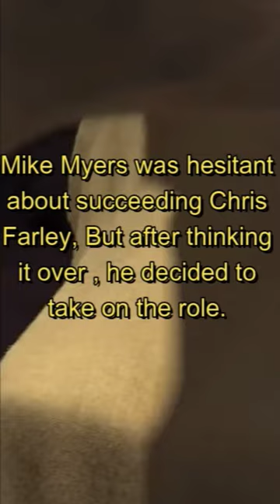Comic book movies behind the scenes Mike Meyers Schrek.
MIKE MEYERS COST THE STUDIO 5 MILLION DOLLARS in reshoots.